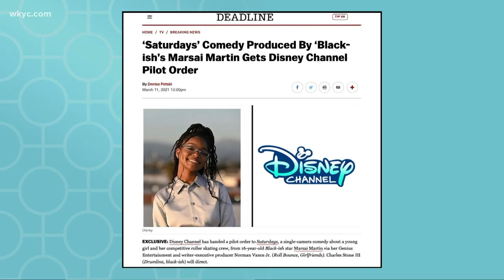Pop Break: A-Rod and J-Lo call it quits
Plus, a music mega-star boycotts the Grammys, and Gov. Matthew McConaughey? Kierra Cotton has all your latest entertainment headlines!